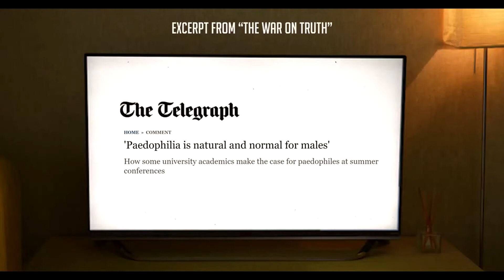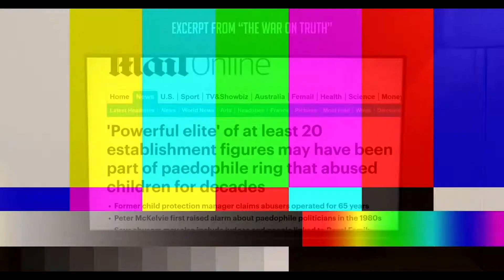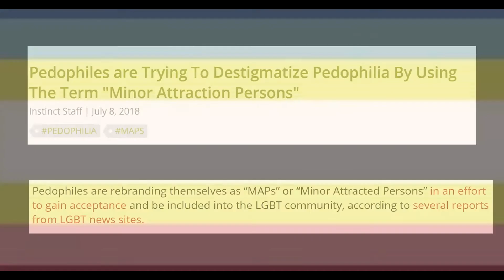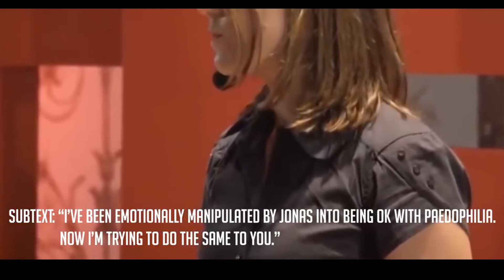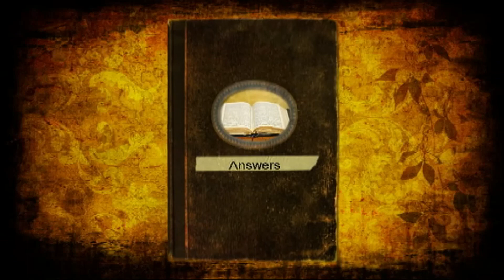Online "T.E.D. Talks" Cannot Be Trusted: Christian Answers with Pastor Jeff Short #239